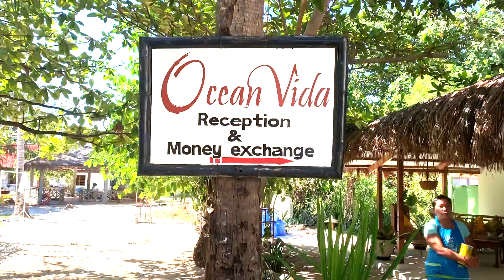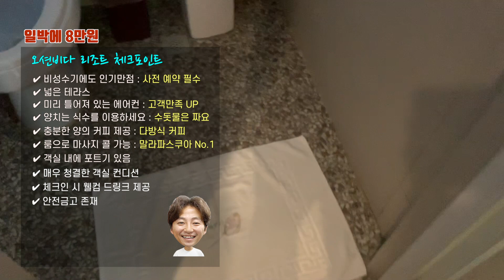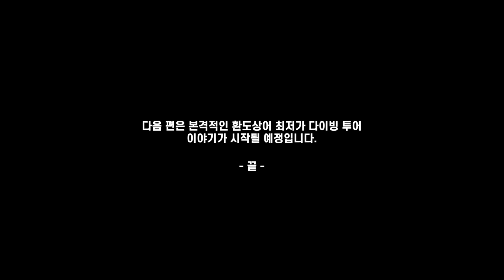[세부 여행] 말라파스쿠아 인기 리조트 비결 | 세부북부 시크릿섬 대탐험 5편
안녕하세요 아이스 TV 입니다.

말라파스쿠아 환도 상어 최저가 다이빙 오션 이야기에 앞서
말라파스쿠아에서 2박 3일 동안 지낸

"오션비다"  리조트에 대해서 소개해드립니다.
가장 좋은 리조트라고 할 순 없지만 가장 인기 있는 리조트!!
말라파스쿠아를 방문할 계획이시라면 꼭 고려해보셔야할 리조트 중 하나 입니다.

[Music]
Track : BurnungSSun